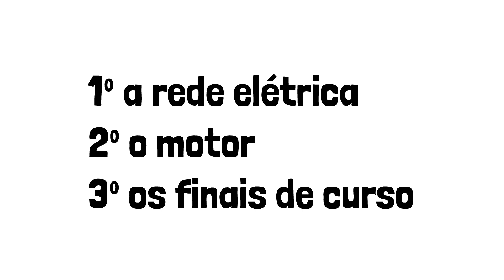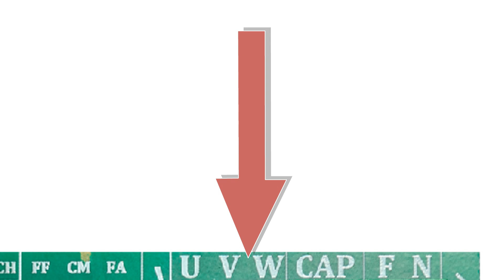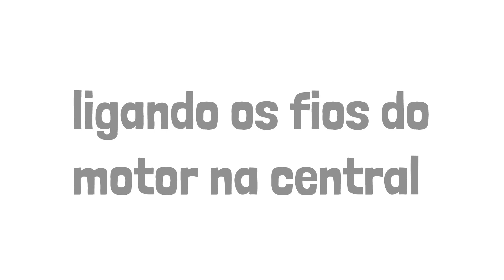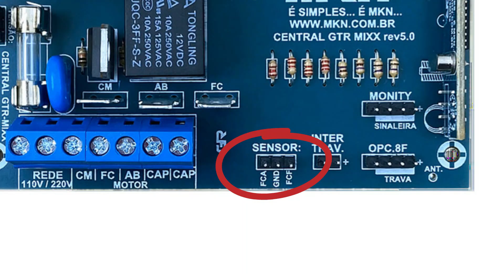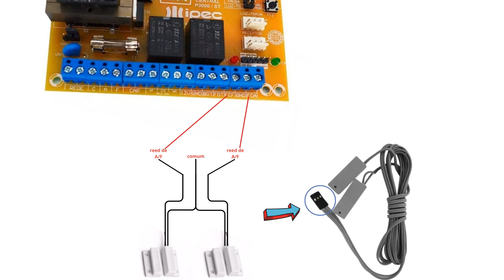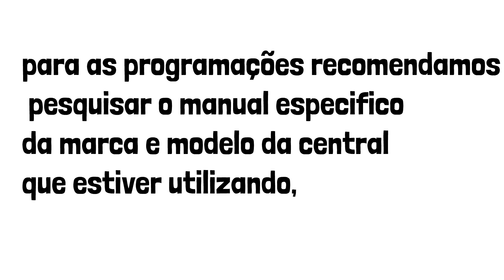como ligar portao eletronico, de qualquer marca e modelo a técnica que os tecnicos utilizam.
hoje voce vai aprender as técnicas de ligar qualquer marca e modelo de central de portao eletrônico, vamos mostrar esse padrão de ligação que existem em todas as centrais de comando.

Olá se você esta buscando a aprender ou a reparar, instalar, programar ou a solucionar problemas em equipamentos na área de segurança eletrônica, portões eletrônicos, interfones residenciais e coletivos, câmeras de segurança, cercas elétricas, alarmes, manutenções elétricas e outros equipamentos voltados a profissão de técnico de segurança eletrônica e eletricista,
este é o lugar certo.

para manuais e mais dicas  podem acessar o blog.